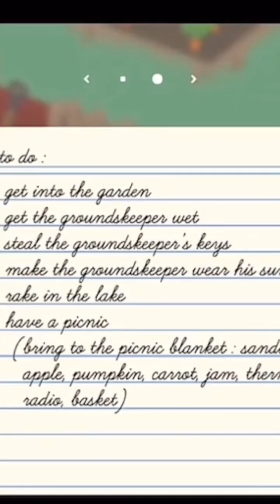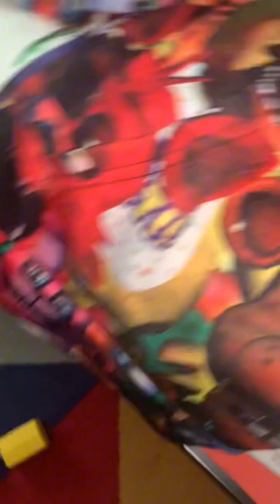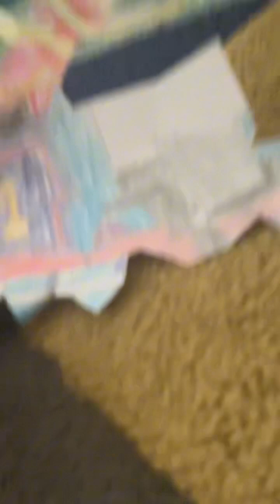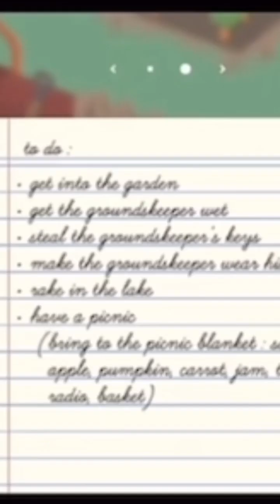The trackmaster remake of Project G-1/Shed 17 deaths